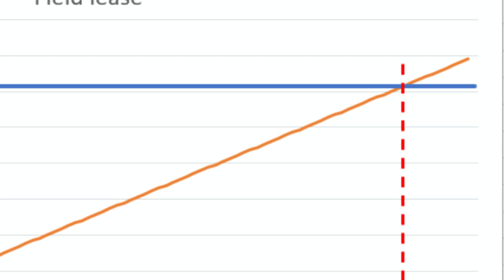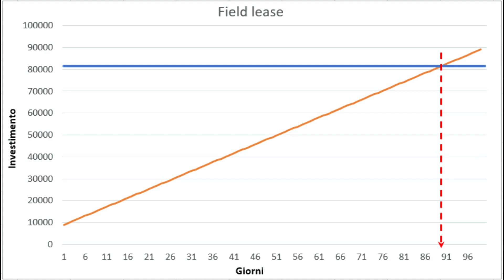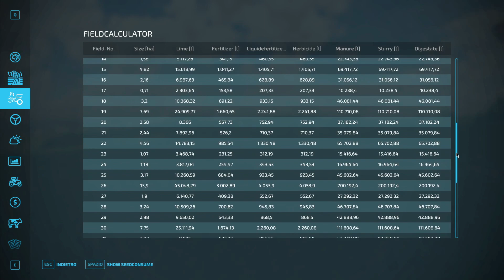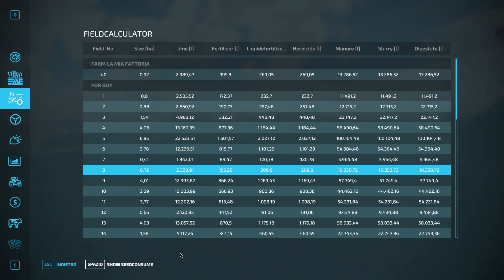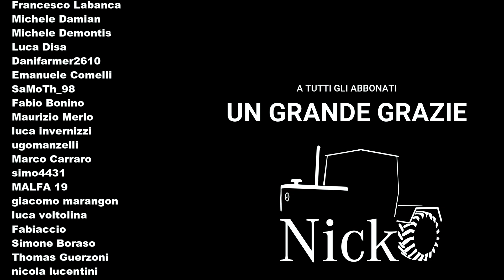FARMING SIMULATOR 22 📈 Leasing campi e calcolatore - Field lease & calculator - presentazione [PC]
Field Leasing & Field calculator by KR-Softwares

00:00 Field Leasing
06:35 Grafico acquisto vs. affitto

📝 Descrizione (traduzione automatica da ModHub):

Non hai soldi per comprare i campi? Nessun problema! Quindi affittane semplicemente alcuni. All'inizio del contratto di locazione devi pagare il 2% del prezzo di acquisto per l'amministrazione ecc. Dopo di che hai canoni di locazione giornalieri. Puoi affittare appezzamenti nel menu di gioco. Nota che un lotto può avere più campi e il numero del campo non deve essere il numero del lotto!

09:25 Field calculator

Vuoi sapere di quanto seme o fertilizzante hai bisogno per un campo? Puoi scoprirlo qui!
La panoramica è integrata nel menu di gioco. Per vedere il consumo di semi, clicca sulla riga corrispondente. Quindi puoi aprire un'altra finestra.

13:08 Conclusioni e saluti finali